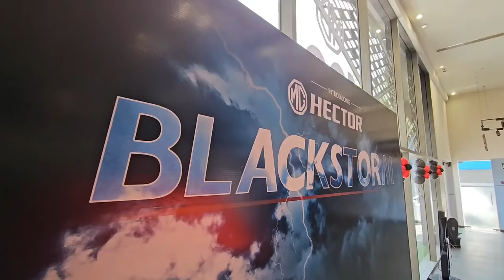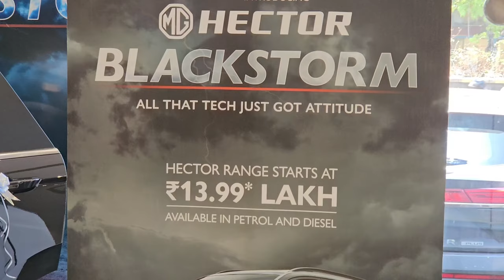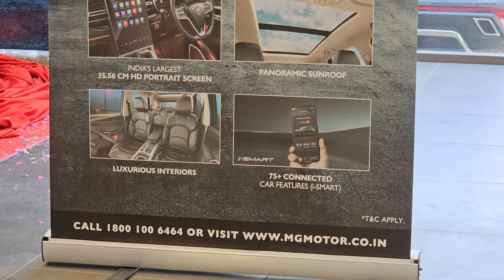2024 MG Hector Blackstorm Edition Launched | Grand Unveil | Exterior & Interior